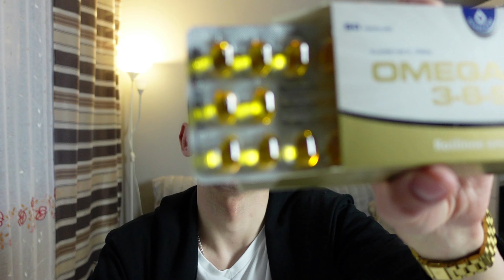Mile spędzony dzień🥰 - zakup z SuperPharm 🛍🧴💊Vlog